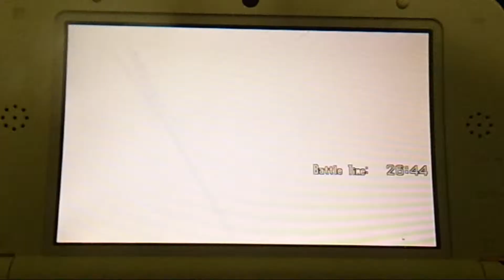13. Kangaskhan Mirror - Pokémon ORAS Rating Battle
Let's try another battle in rating double. This time, I face a Mega Kangaskhan team. What can I expect? What could go wrong? Let's see how it goes.